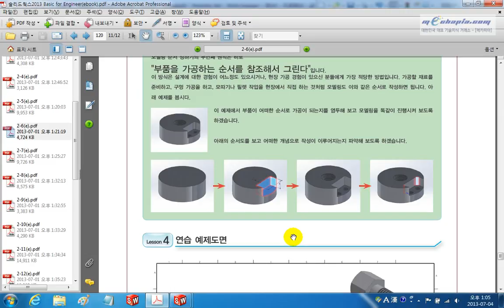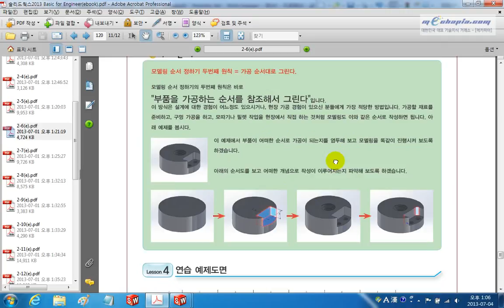[메카피아] 솔리드웍스 basic[2일차][예제4] - 6 모델링순서 두번째법칙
메카피아에서 제작 DVD로 판매중인 "솔리드웍스 2013 DVD" 입니다.